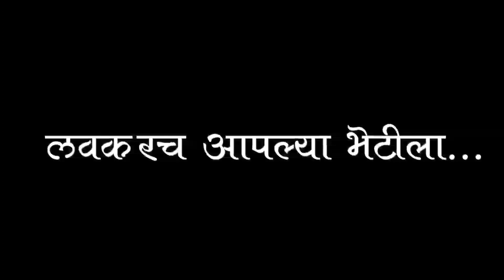Kiran Vartha New Song ||Sarang Recording ⏺️ Studio 🎙️ Tour ❤️New Dhamaka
/Kiran Vartha Creation

Singer
Asmita Sutar
Soniya Sutar
Arpita Gharat
Kiran Vartha
Ajit Vartha

Welcome All of you in New Video

नमस्कार मित्रांनो मी किरण वरठा
नवीन व्हिडीओ मधे परत एकदा आपलं नेहमी प्रमाणे स्वागत करतो ...
पुनः एकदा new song Dhamaka घेऊन आलो आहोत... आपल्या करमणुकीसाठी...
खूप सारी गावठी song ,kamdi song गौरी song गणपती song इत्यादी...

आपका दिल❤️ बडा है जरूर

किरण वरठा
Song Shooting and editing 🌠
on Mobile

Recording Studio🎙️⏺️
Sarang
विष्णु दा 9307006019